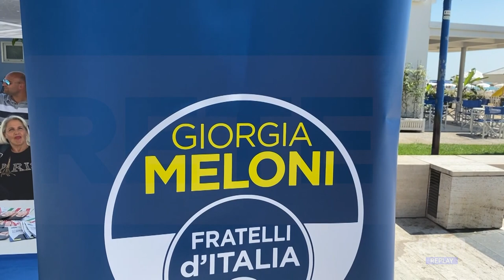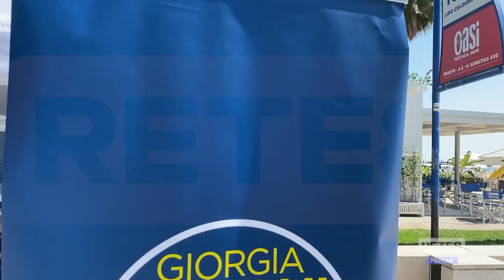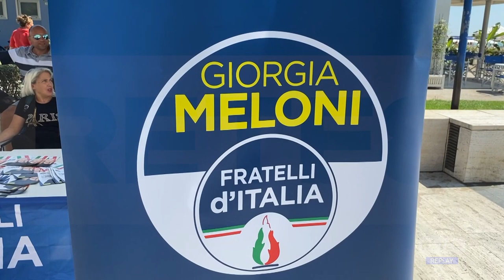Politica – Il tour di Fratelli d’Italia